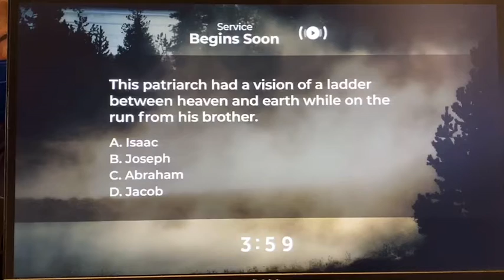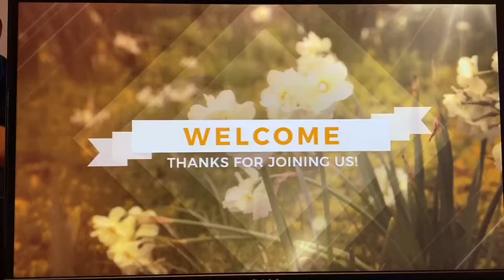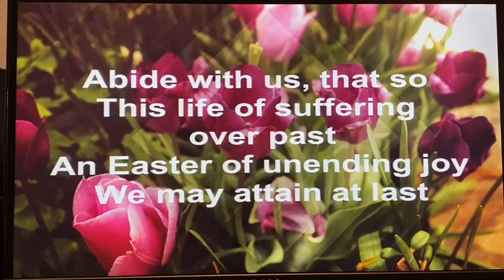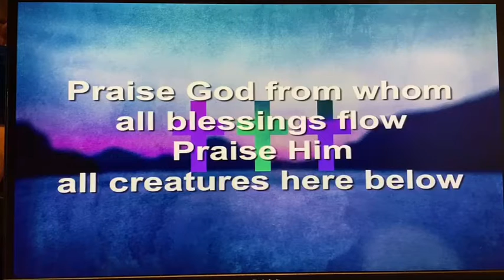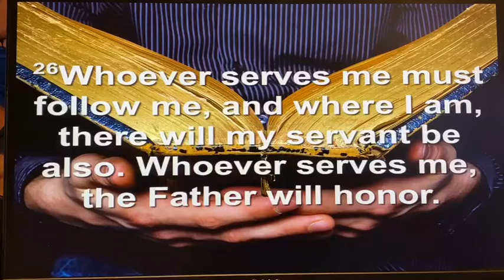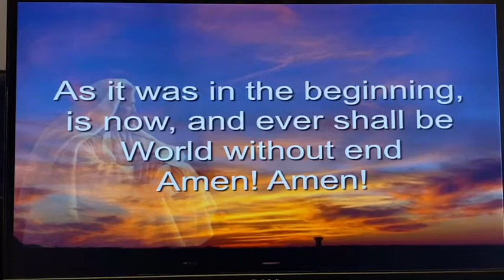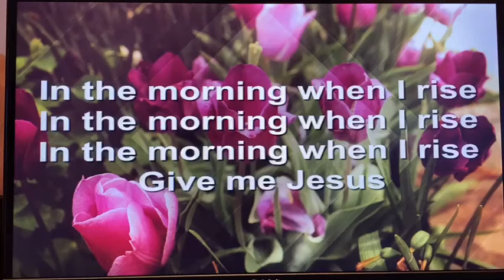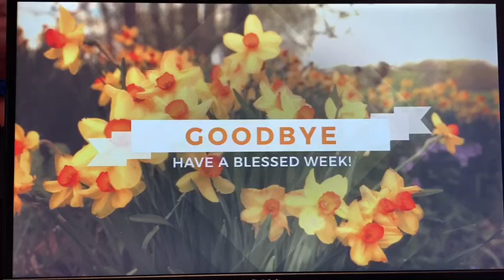Worship - March 21st, 2020 9am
Thank you for joining us in worship online!

5th Sunday in Lent

Lay Reader: Johnnie Bradford
Tech Team: Jenn Harris, Tim Baumstimler, Zeke Ojeda, Neil Harris
Children's Moment: Rev. Karen García
Pastor: Rev. Raúl García